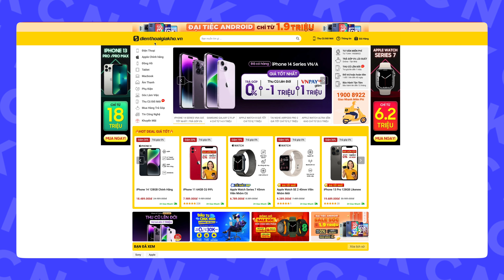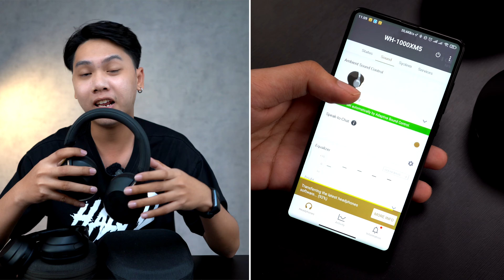So sánh Sony WH-1000XM5 và WH-1000XM4: Thiết kế, chất âm và giá bán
Sony WH-1000XM5 và WH-1000XM4 đều là những tai nghe chống ồn chủ đồng tốt nhất hiện nay. Tuy nhiên, cả 2 đều có những điểm khác và giống nhau khiến nhiều người đắn đo trong việc lựa chọn vì giá bán của 2 mẫu tai nghe này có sự chênh lệch không hề nhỏ. Video này sẽ giúp bạn trả lời những câu hỏi trên!

► Reviewer + Kịch bản: Đức Độ
► Quay + Editor: Châu Phạm

© Bản quyền thuộc về Kho Công Nghệ
Timeline:
00:00 Intro
00:30 Giá bán
01:02 Thiết kế
03:47 Tính năng
06:34 Chất âm
07:53 Đánh giá chung

Key: kho cong nghe,kho công nghệ,WH-1000XM5,WH-1000XM4,So sánh Sony WH-1000XM5 và WH-1000XM4,WH-1000XM5 và WH-1000XM4,wh-1000xm5 vs wh-1000xm4,sony wh 1000xm5 vs wh 1000xm4,sony headphones wh-1000xm4 vs wh-1000xm5,wh-1000xm4 và wh-1000xm5,wh-1000xm5 giá,sony wh 1000xm5 vs xm4,sony wh 1000xm5 đánh giá,wh1000xm5 vs wh1000xm4,wh1000xm4 giá,wh1000xm4 vs wh1000xm5,wh1000xm4 wh1000xm5,so sánh sony wh 1000xm4,sony wh1000xm5,sony wh1000xm4,tai nghe sony wh 1000xm5